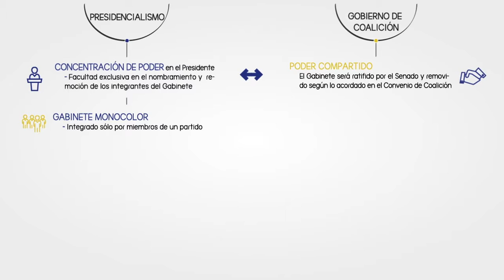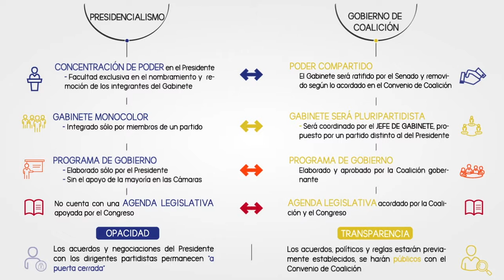Diferencias entre Presidencialismo y Gobierno de Coalición